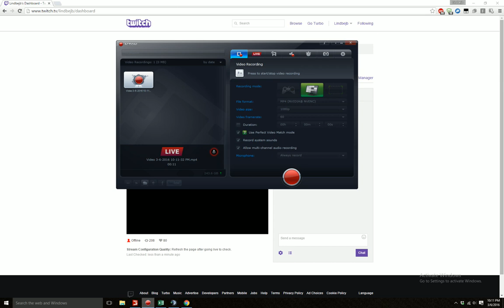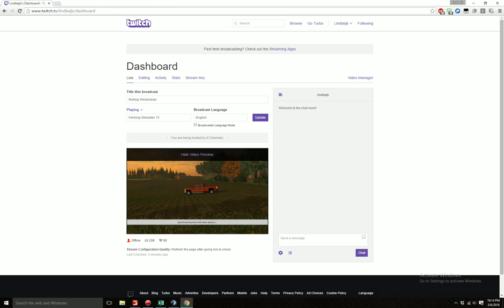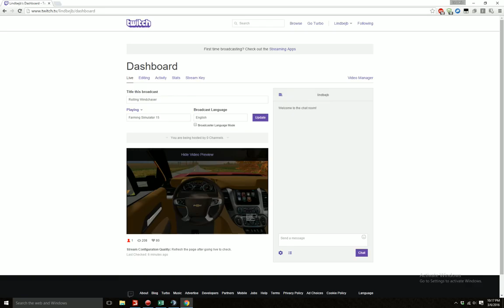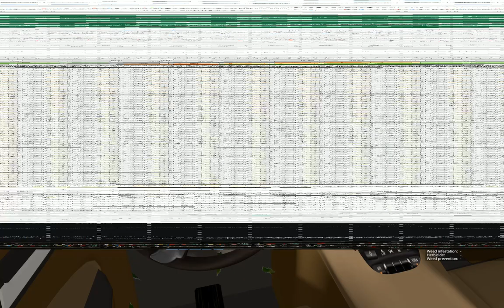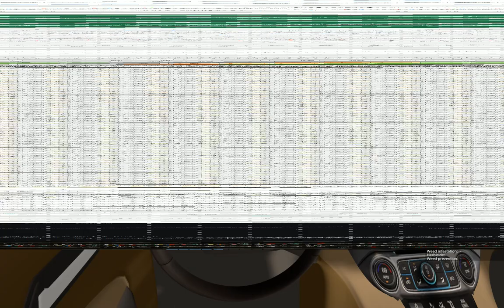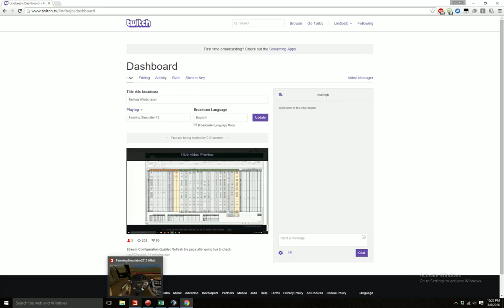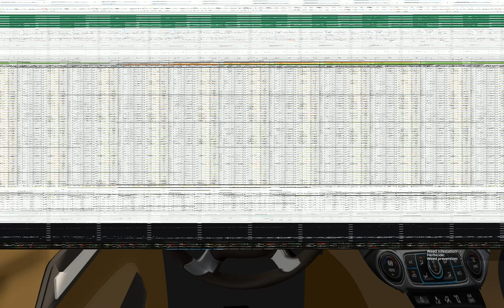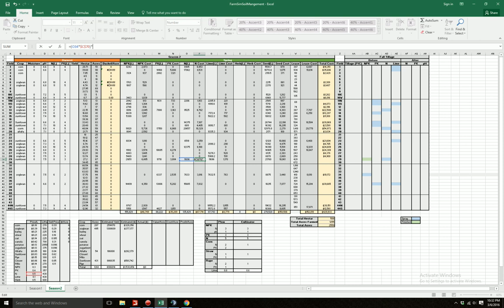Farming Simulator 2015: Soil Management and Nutrient Prescription